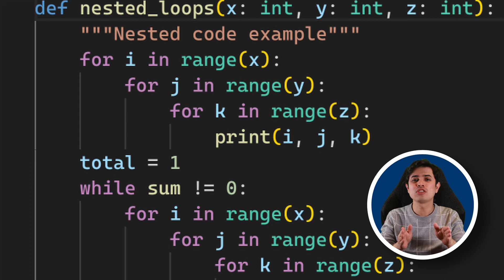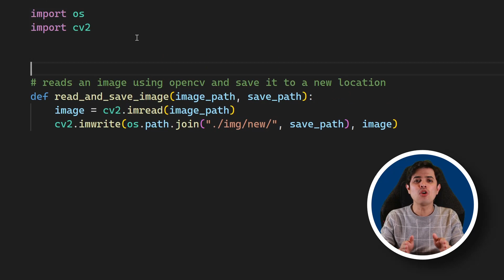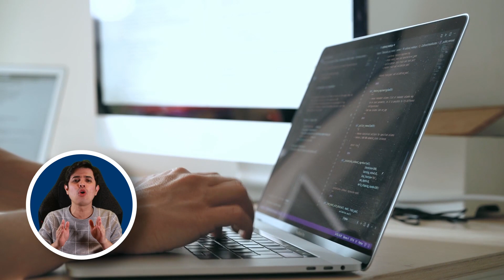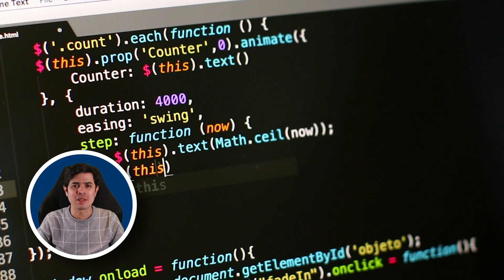Por favor evita esto en tu código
15 años de experiencia desarrollando software me han enseñado que estos son los peores errores en el código.

Este video busca llamar la atención a los errores más comunes en el código, para que los reconozcas y puedas hacer un mejor trabajo.

Título del video: Por favor evita esto en tu código

824 Views - Feb 26, 2024

Recursos

- Retos y comunidad de machine learning con conjuntos de datos preparados y soluciones

- Plataforma para la ejecución gratuita de tareas de machine learning usando Python

Secciones:

0:00 Introducción
0:10 10. El código anidado incrementa la complejidad cognitiva
0:46 9. El uso de one liners hace del código difícil de leer
1:23 8. Evita entidades de software con muchas responsabilidades
2:05 7. Abstrae debidamente las llamadas a servicios externos
2:59 6. Evita el uso de variables hardcodeadas o quemadas
3:44 5. Duplicar código es problemático
4:25 4. Escribe código siguiendo estándares y guías de estilo
5:07 3. No te limites a copiar y pegar código de StackOverflow
6:06 2. Antes de codificar, haz un diseño inicial de la solución
6:58 1. No sobrecompliques tu solución
7:56 Conclusiones

Cloak and Dagger - Harris Heller
Provided by Streambeats

Binary Groove - Harris Heller
Provided by Streambeats

Freelancer - Harris Heller
Provided by Streambeats

- errores mas comunes en el código
- haz mejor código
- tu código sería mejor sin esto